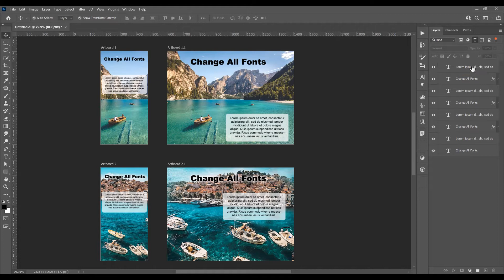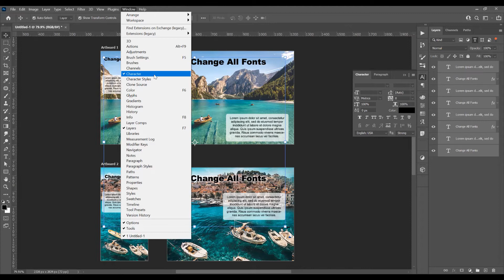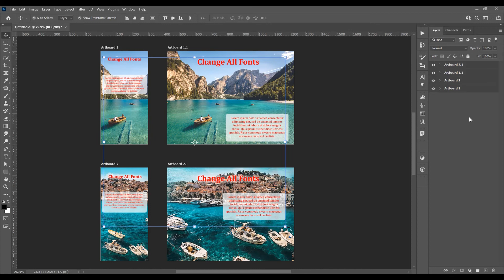How to Change All Fonts at Once in Photoshop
How to Change All Fonts at Once in Adobe Photoshop

In this tutorial I will show you how to change all fonts at once in Adobe Photoshop. Open an project, go to layers and in right top corner you see T simbol, pres that icon and it appears only your text, select all layers text and go to the character panel and change the font and color to your text.

👉 I post new tutorials every week and you can leave me a message if you want to post something specific.

Channel with Graphic Design Tutorials for those who want to learn from scratch. My name is Ioni, I am a Graphic Designer, I create tutorials in Adobe Photoshop, Adobe Illustrator, Adobe Indesign
If you are interested and want to learn more about Graphic Design,  keep an eye out for new tutorials that I'll be posting.